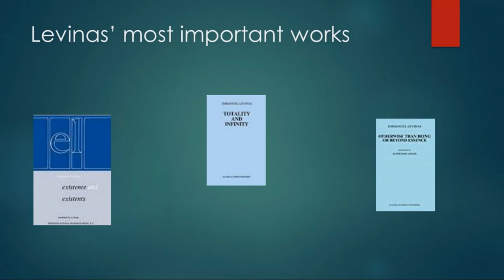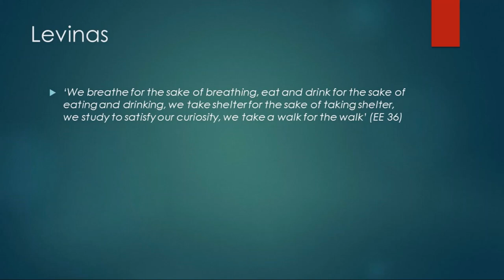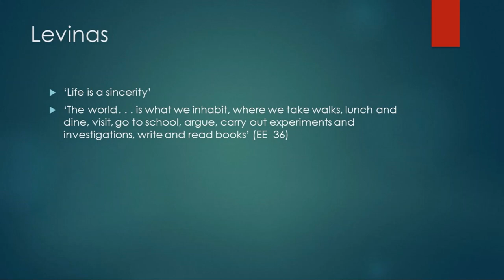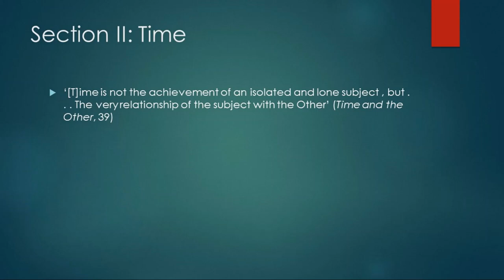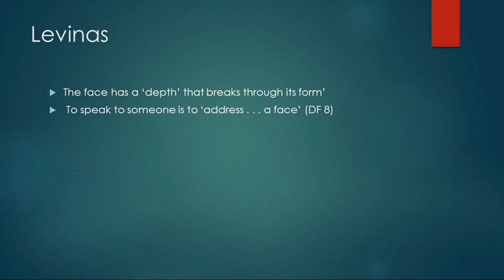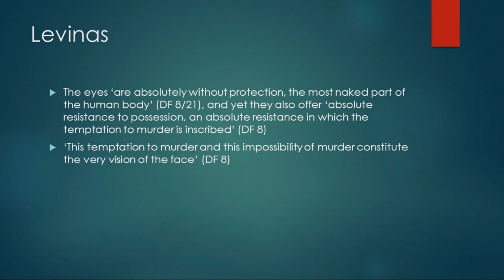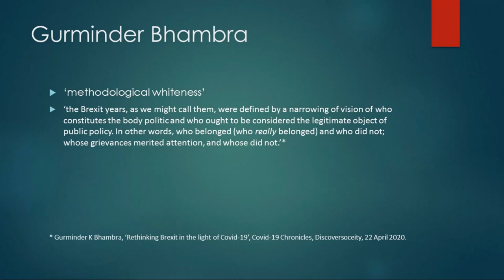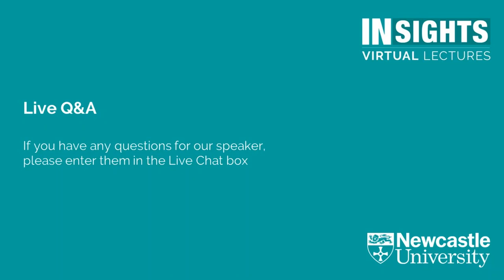INSIGHTS Virtual Lectures: Philosophy in times of crisis: thinking about Covid-19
INSIGHTS Virtual Lectures: Philosophy in times of crisis: thinking about Covid-19 with the help of Emmanuel Levinas

by Dr Tina Chanter, Lecturer in Philosophy, Newcastle University

In deeply troubling times—times of large-scale war, catastrophe, pandemics—certain voices rise above the general clamour, voices of experience and wisdom. When the world seems upside down, when history is arrested, such voices come into their own.

In this lecture Dr Tina Chanter will draw on the work of Emmanuel Levinas, a great ethical philosopher of the twentieth century who has thought more profoundly than many about everyday life.

The lecture will be followed by a live Q&A with the speaker.